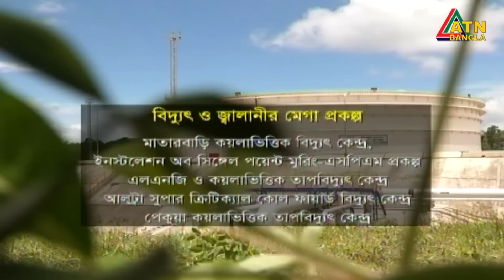কক্সবাজারে দ্রুত গতিতে এগিয়ে চলছে ২৫টি মেগাসহ ১২৭টি উন্নয়ন প্রকল্পের কাজ। Coxsbazar | Tourism Hub